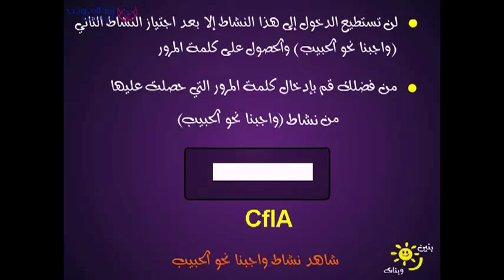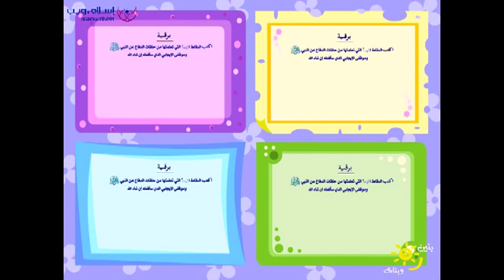المقاطعة - موقع بنين و بنات من إسلام ويب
بنين وبنات | قصص وحلقات كرتونية تعليمية هادفة | بنين وبنات يأتيكم من إسلام ويب